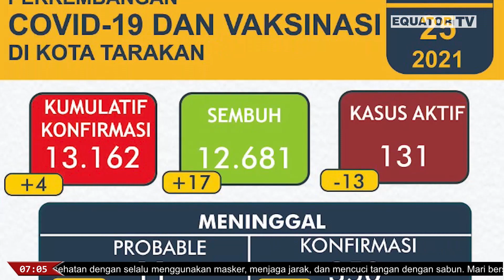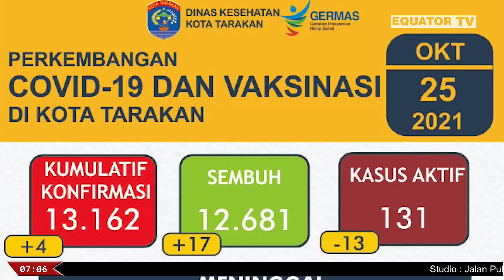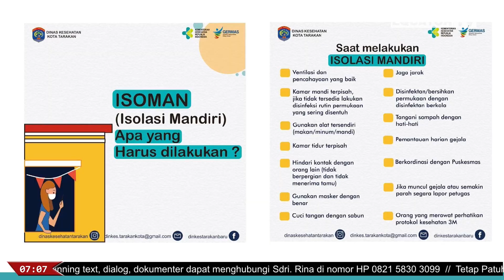CAKRAWALA MALAM - PERKEMBANGAN KASUS COVID-19 DI TARAKAN, 17 PASIEN SEMBUH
EQUATOR TV